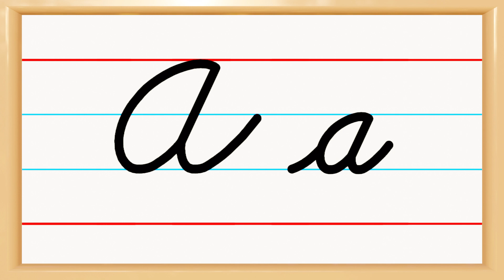a in cursive writing | capital and small a in cursive writing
cursive writing a to z capital and small letters
how to write small letter a in cursive
how to writecapital letter a in cursive